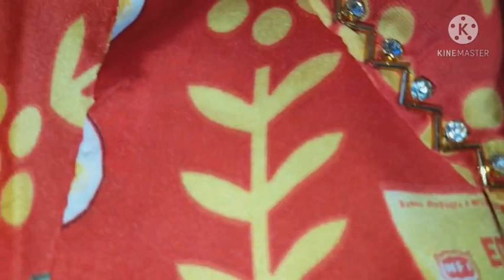جديد العيد:جلالب للبنوتات ا لصغار كيحمقو واحدة أ تنسيك في الأخرى وكاين حتى جلالب كبار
البساطة والأناقة غير إلى مبغيتيش تخيطي جلابة